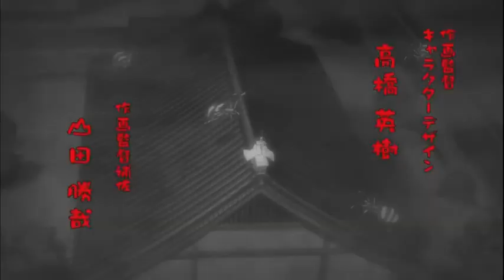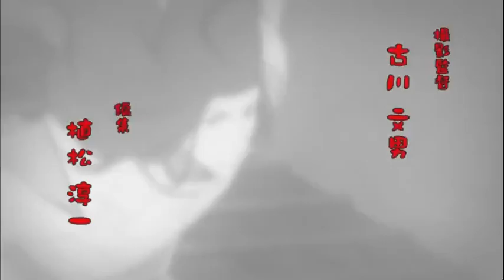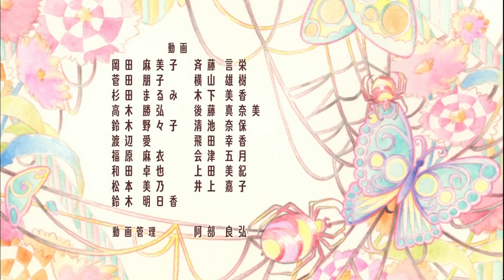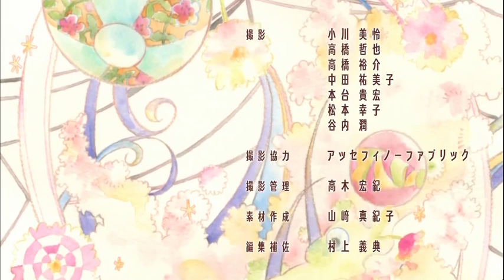Паучонок \Wasurenagumo Special | Z9blik Viki | аниме 2012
Первоисточник: Оригинал
Серии: 1 эпизод

Япония - страна, полная легенд и сказок, которыми с младенчества потчевают маленьких детей. Но что если одна из легенд окажется до боли правдивой и ворвётся в наш мир?